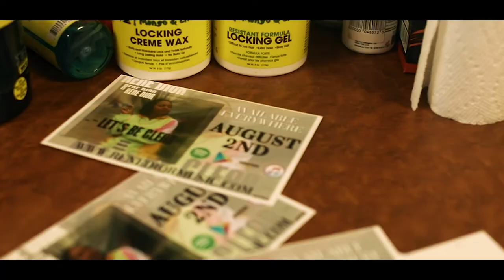RENE DIOR - GOTTA GET IT